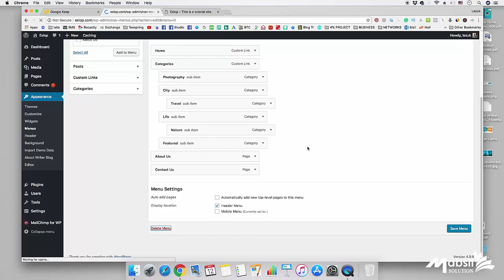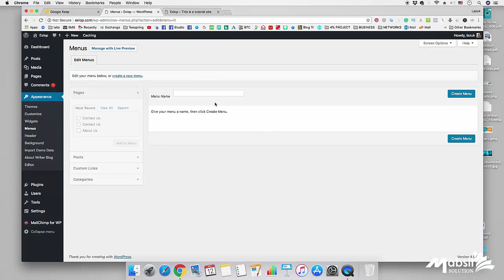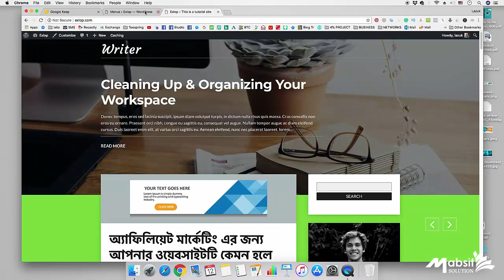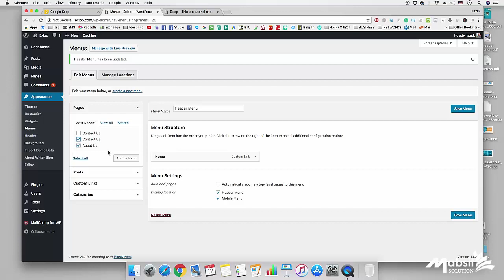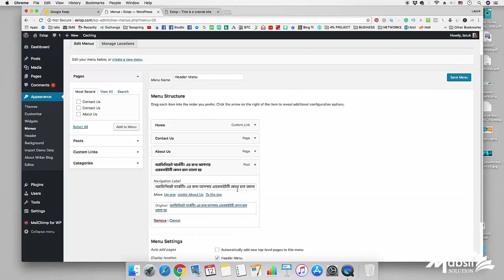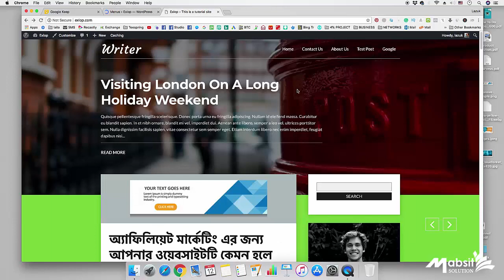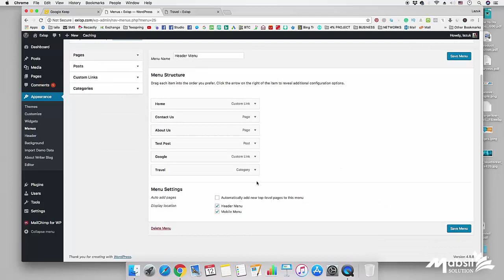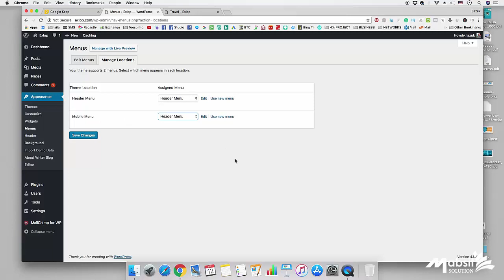WordPress Bangla Tutorial | WordPress Complete Beginners Guide | Video 13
What is WordPress? WordPress is an online, open source website creation tool written in PHP. But in non-geek speak, it’s probably the easiest and most powerful blogging and website content management system (or CMS) in existence today.

Who uses WordPress?
You’re in good company if you use WordPress to publish on the web. Many famous blogs, news outlets, music sites, Fortune 500 companies and celebrities are using WordPress.

For example, famous blogs like Mashable and TechCrunch are both on WordPress. News outlets like The New York Times’ blogs and CNN’s on-air personality blogs all use WordPress, too.

If you’re ever curious about who uses WordPress, head on over to the WordPress site showcase and you’ll be impressed by the number of well-known sites and famous people using WordPress to power their websites.

What can WordPress do?
WordPress is an excellent website platform for a variety of websites. From blogging to e-commerce to business and portfolio websites, WordPress is a versatile CMS.

Here are just a few examples of the types of websites you can build with WordPress:

o. Blog
o. E-commerce
o. Business
o. News
o. Photography
o. Music
o. Membership